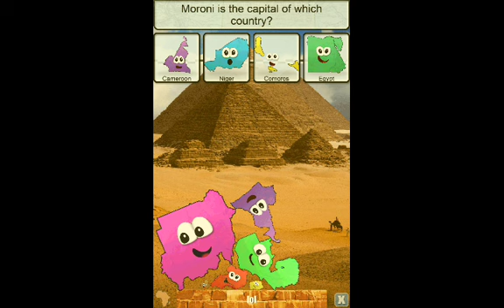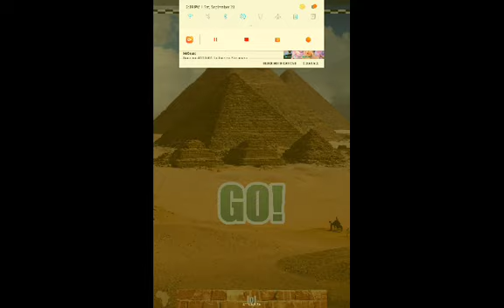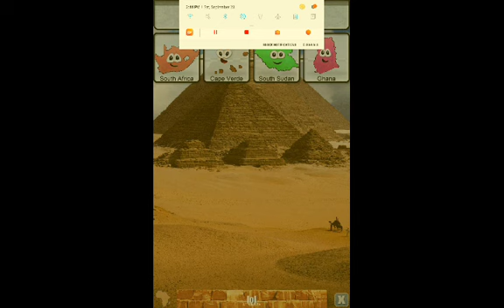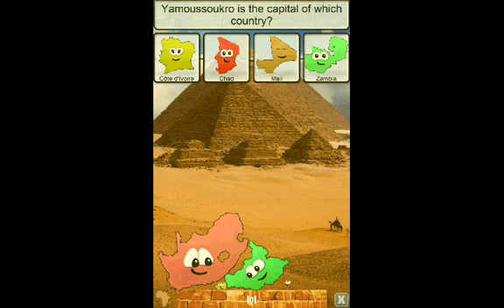Stack the Countries #18 "Long round"